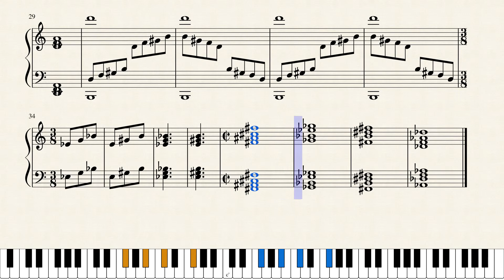Fantasia, Opus 3 No. 6